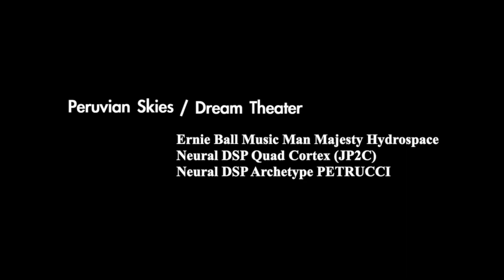Dream Theater - Peruvian Skies | Guitar Cover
Dream Theater - Peruvian Skies (Falling Into Infinity, 1997)

Gears:
- Ernie Ball Music Man Majesty (Hydrospace, John Petrucci Signature)

Strings: Elixir Optiweb 009-042
Pick: Dunlop ULTEX Jazz III

* 배킹 트랙은 Logic Pro 11 의 Stem Splitter 와 에서 음원 분리하여 제작했습니다.
* The backing track was created by separating the sound sources using the Stem Splitter in Logic Pro 11